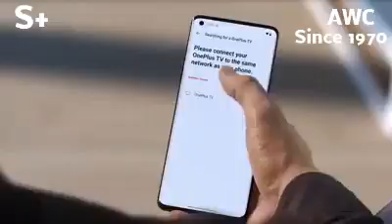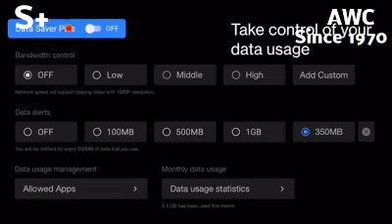June 21, 2022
With blessings of all & all mighty on this very special day AnandWatchCo launching its exclusive online platform for gadgets, mobiles, electronic & accesories with OnePlus exclusive

Redefine what smart TV means with advanced interactions. Integrate your OnePlus phone with your TV effortlessly and enjoy a smarter TV viewing ...